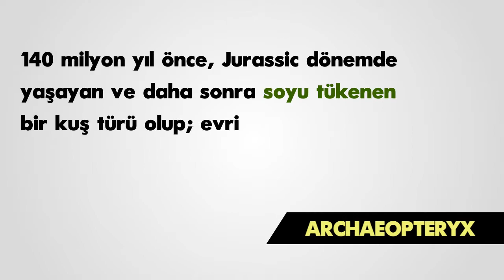Archaeopteryx Nedir? | Tek Cümlede Evrim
Archaeopteryx Hakkında Bilgi Öğrenmek İstiyorsanız Mutlaka Bu Videoyu İzleyin. Bu Videoda Sizlere Archaeopteryx Hakkında Bilgiler Vereceğiz.

Evrim Teorsinin Çöküşü Hakkında Hazırladığımız "Archaeopteryx" İsimli Videoda Önemli Bir Bilgi Öğreneceksiniz.

Archaeopteryx Hakkında Bilgi Öğrendikten Sonra Bilim Konusunda ve Evrim Konusunda Kendinizi Geliştirmiş Olacaksınız. Archaeopteryx Konulu

Video, Biyoloji Bilimi Hakkında Sizlere Önemli Bilgiler Kazandıracak

Archaeopteryx hakkında bilgi
Archaeopteryx hakkında bilgi nereden öğrenebilirim
Archaeopteryx hakkında kesin bilgi
Archaeopteryx ve bilim
Archaeopteryx ve evrim
Archaeopteryx ve evrim teorisi
Archaeopteryx ve biyoloji
Archaeopteryx nedir
Archaeopteryx hakkında kısa bilgi